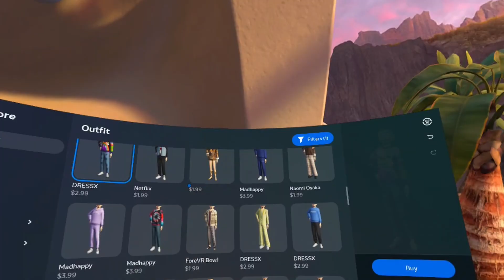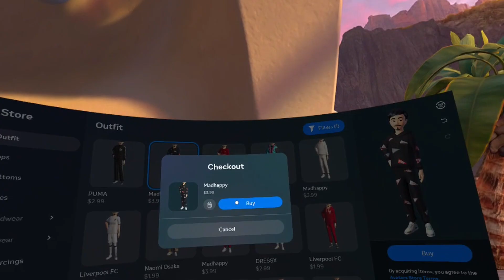Spending Real Money On Outfits In The Metaverse (Our Very First Time)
We wanted to share our first time experience with you! Which outfit is your favorite?

This is episode #038 of Exploring the Metaverse.